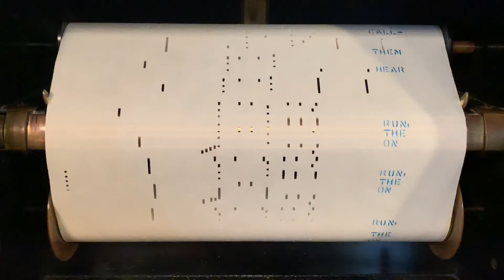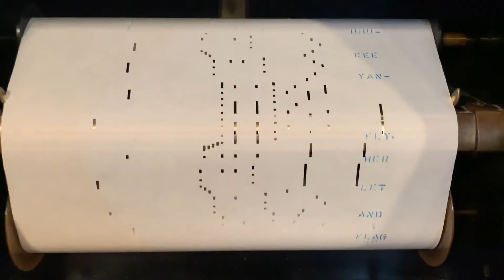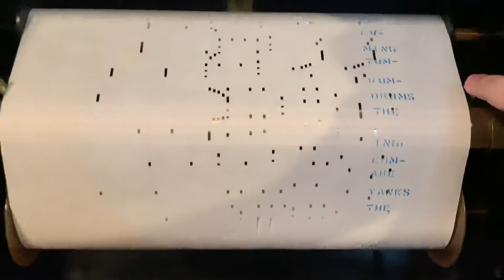Over There (Original QRS 295)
Played by Ted Baxter & Max Kortlander
QRS Word Roll
Catalogue Number: Q-163

Here is the second song for patriotic songs. Coming up next, I have two piano rolls that are played by a famous pianist. It will be revealed next week.